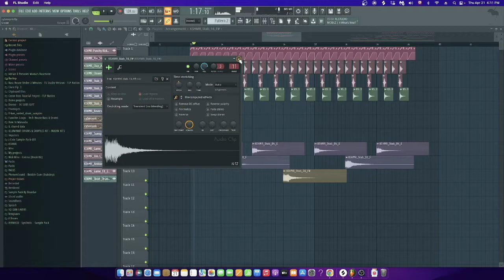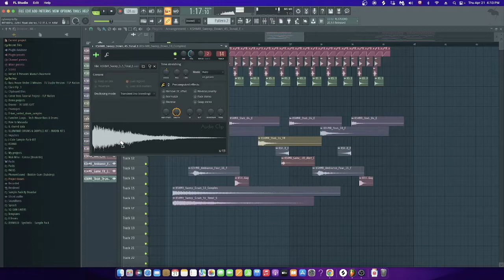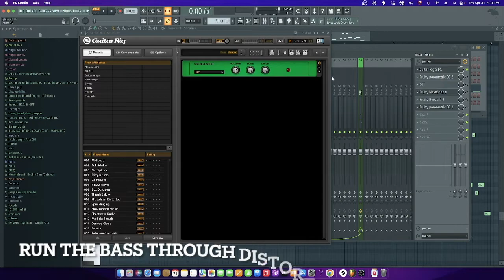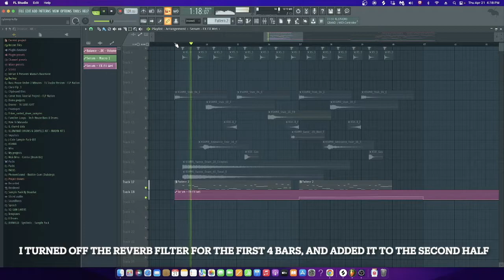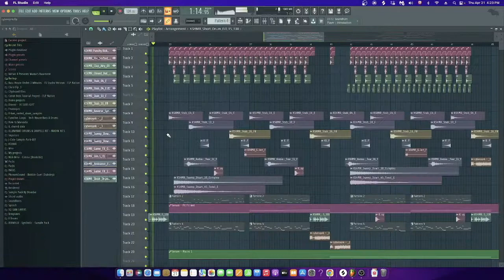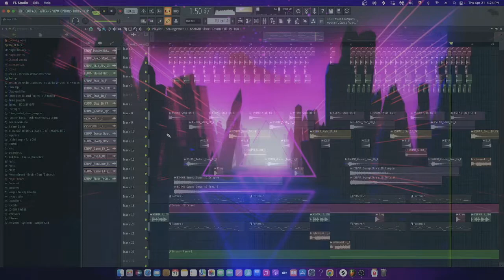HOW TO MAKE CYBERPUNK MID TEMPO DROP MUSIC / FREE FLP 300 LIKES (FL Studio 20 Tutorial by DYVINE)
HOW TO MAKE A CYBERPUNK MID TEMPO DROP FROM SCRATCH ? (FL Studio 20 TUTORIAL by DYVINE)
WE WILL GIVE THE FLP FOR FREE AT 300 LIKES GUYS !

In this tutorial we are going to show you how to make a great cyberpunk mid tempo drop in FL Studio 20 . You can use this technic on different projects such as mid tempo , future house , bass house, electro house, EDM, Trap, future bass and all kind of bass music.

❖ This video is a tutorial made on FL STUDIO 20, this is not made from scratch but this video will teach you great technics on how to make a powerful cyberpunk feeling in your drops.

❖ This technic is used by artists like Rezz, 1788-L and more. You can hear those sounds in a few movies or video games like Dooms / cyberpunk 2077.

Genres we produce: Future Bounce, Future House, Electro, Trap, Future Bass, Chill House, Tropical House, Melodic House, Vocal Deep House, Piano House, Electro House...